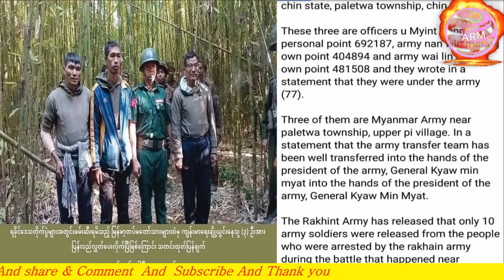Today, 03, january, 2021 English News Translation in Rohingya Language By Mr Ismail